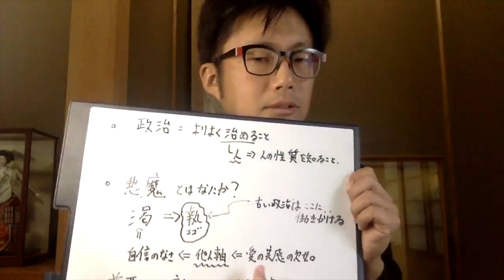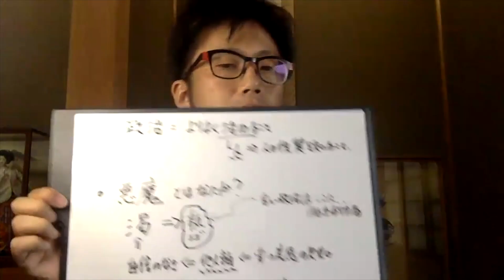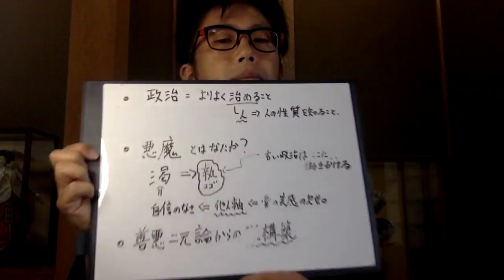悪魔をしらずに政治にかかわるとヤバい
■本日のテーマ：
「悪魔とは、鬼とかなにか？考えたことありますか？」

■日本を守り、世界を晴らす、真の日本人リーダーを育む
フリースクール　くにはる学校１日体験会のお申し込み

■日本を守り、世界を晴らす、ハリー村研修にご参加ください↓

■無料公式ラインの登録

高知の学校づくりのプロジェクトの進捗や
研修ツアーのご案内をしています！
こちらの公式ライン登録しておいてください！

荒牧国晴の活動の実況中継がみれます

■荒牧くにはるプロフィール
1981年生まれ、東京大学法学部卒。
経団連での７年の勤務の後、
グローバル人財育成のスタートアップ企業のCOO（ナンバー２）を経験。
2018年9月に起業支援でのオンライン起業を経て、
2020年8月に高知に移住。

日本を晴らし、世界を晴らす。
そのために、
・地域や国を大切に思う心が育つ
・生きる力が身に付く
・疑う力・考える力が身に付く
幅広い年齢層を対象としたフリースクールを
高知・仁淀川沿いにて運営。